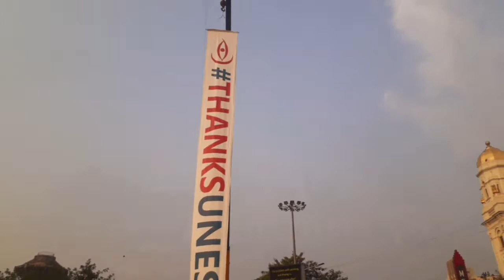Proud Moment For All Durga Puja Lovers